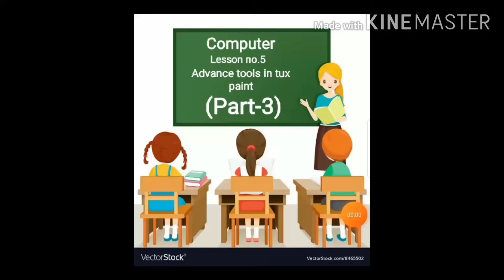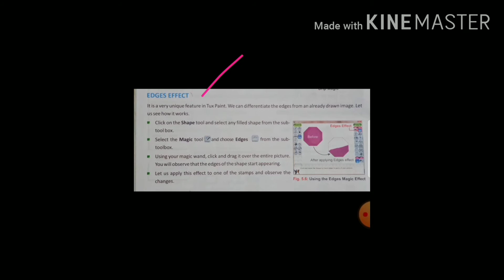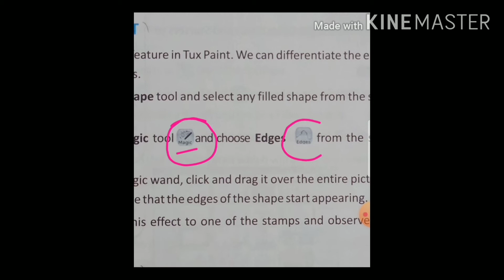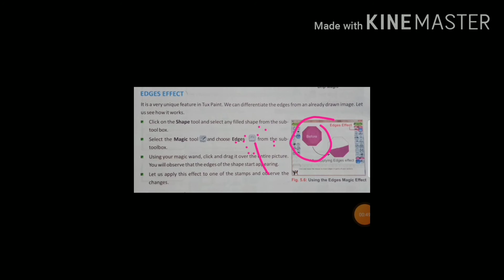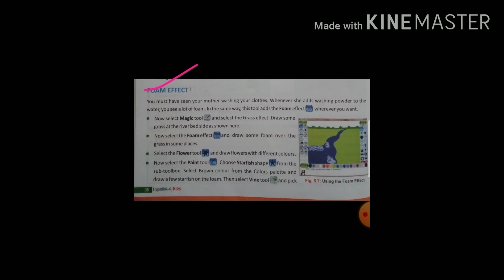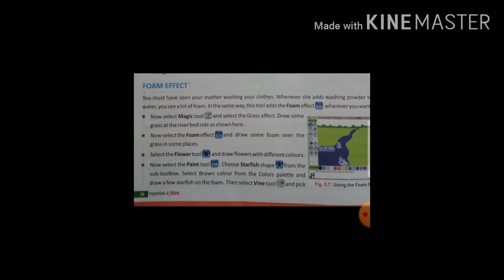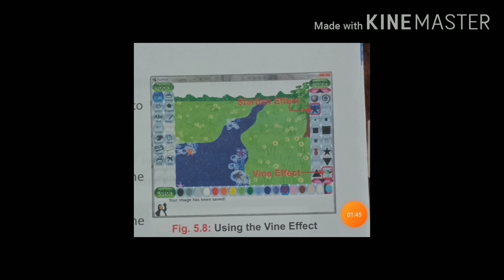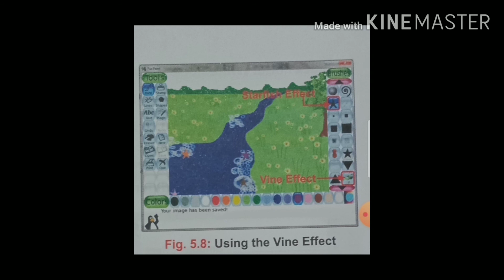Class 4|Computer|Lesson no.5|Edges Effect,Foam Effect|Advance tools in tux paint|Part -3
Advance tools in Tux paint part 1 and part 2 links are given below 👇